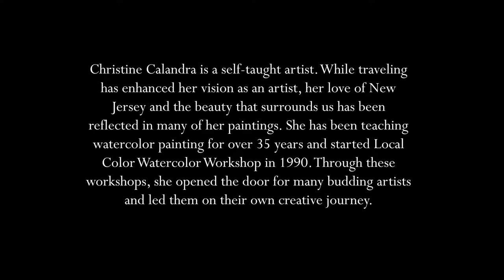Watercolors by Christine Calandra